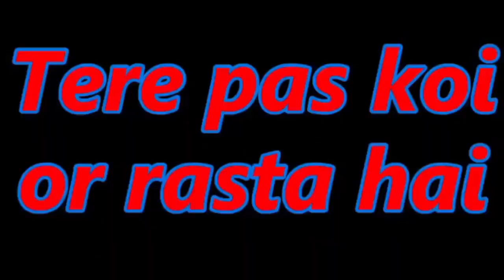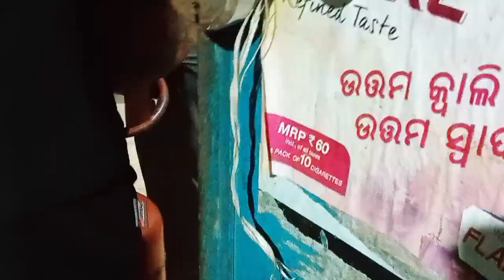Rat ke 2 baje Market Jana pada 🥺 | Hostel Life problems